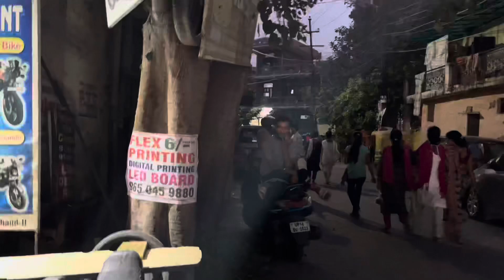Finally Gym Drama Vlog😂 | Singers In Gym Tiger Idols😂 | Last Tak Dekhna 😂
Hello Dosto😂😂..

Ashu tyagi this side & thanks alot for watching my videos. Please “LIKE” the video if you enjoyed watching or also “COMMENT” if you want to suggest something or appreciate.